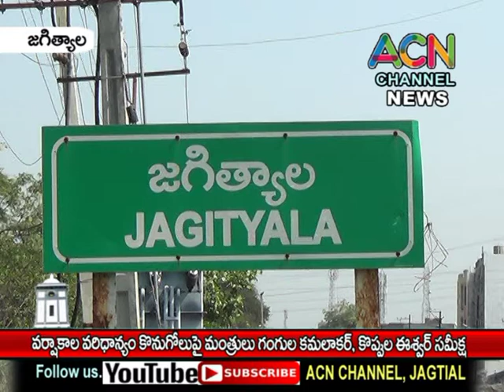జగిత్యాల జిల్లా : వర్షాకాల వరి ధాన్యం కొనుగోలుపై సమీక్ష చేసిన మంత్రులు గంగుల కమలాకర్, కొప్పుల ఈశ్వర్